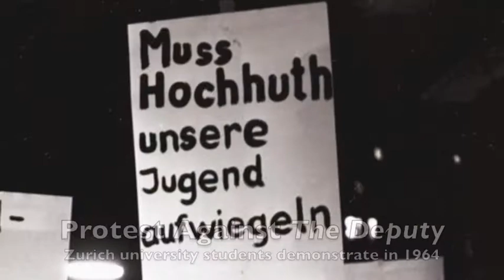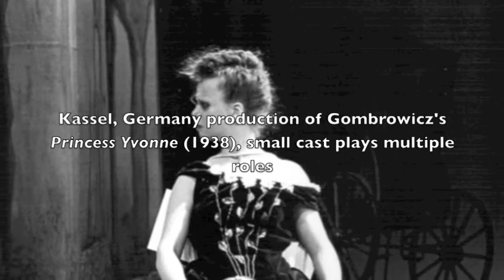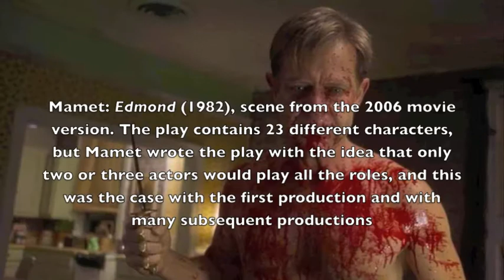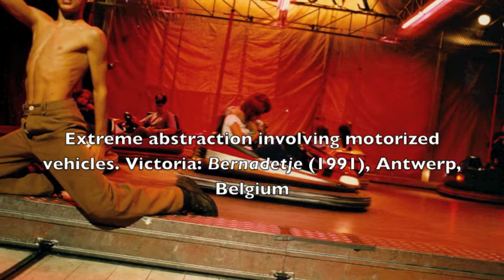TA 127 Author Driven Responses